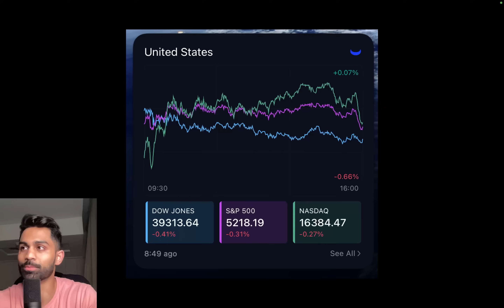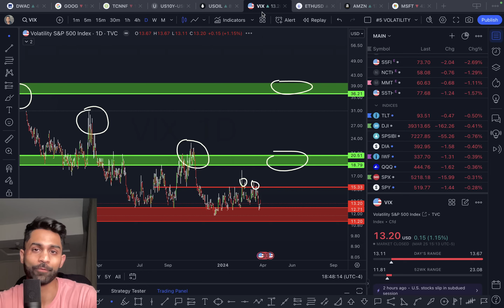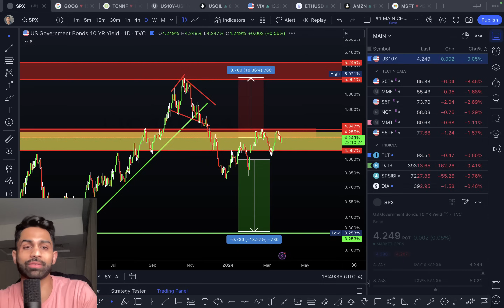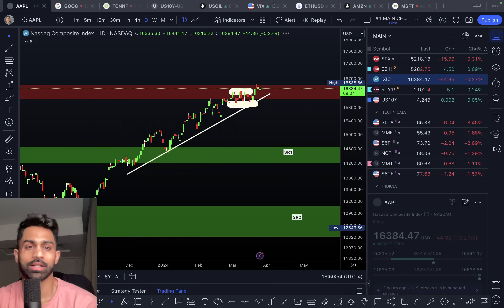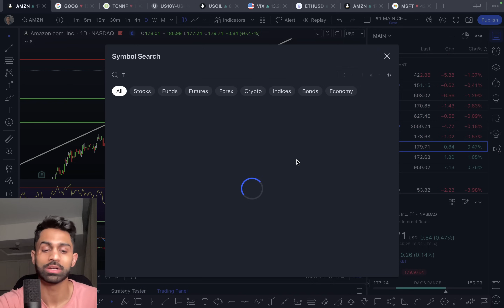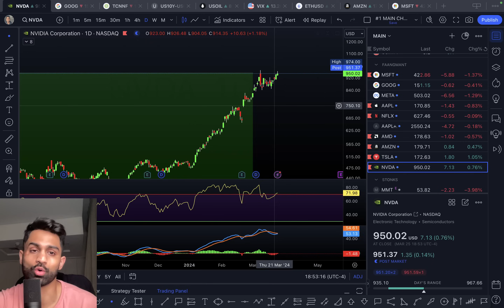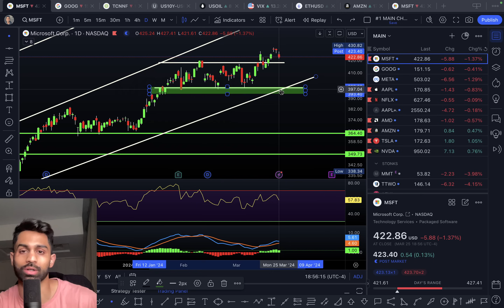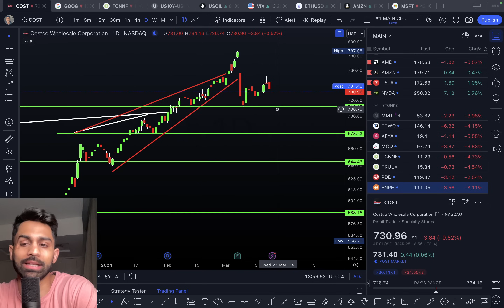🚨 Sell-Off Incoming?? (Must KNOW)